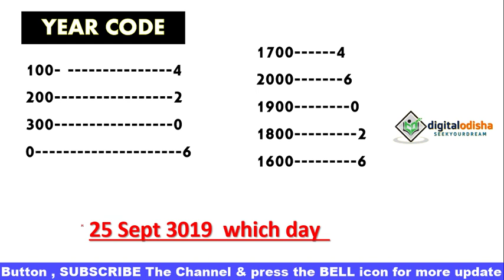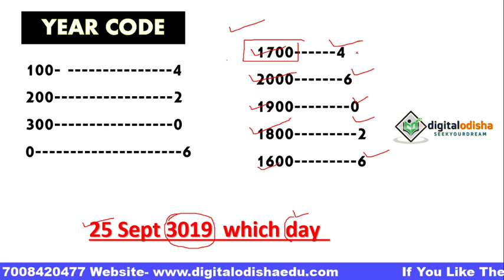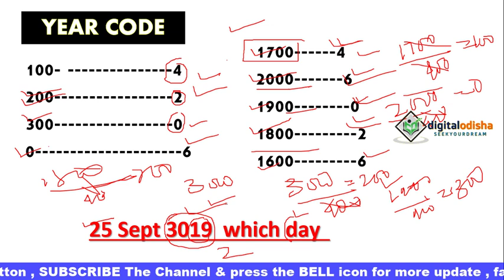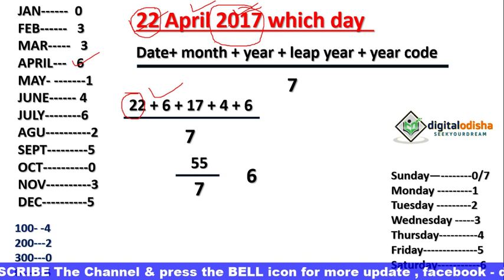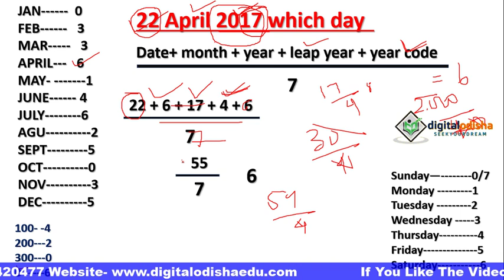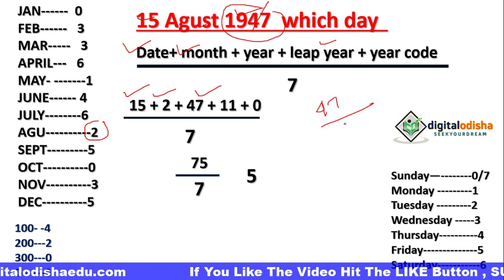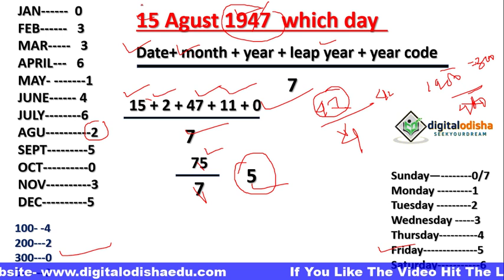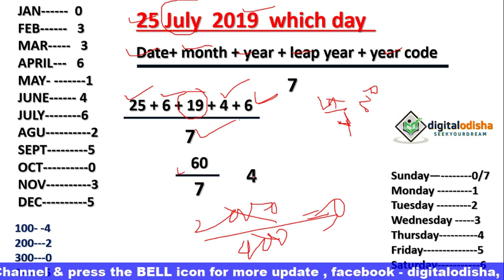Calendar Trick Odia || part- 1 || Reasoning Trick odia Calendar || RAILWAY || GROUP D || NTPC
Dear aspirants,
As you all know, RRB NTPC Exam will be held in the month of June-September 2019. So we are here to help you with the Reasonoing subject. We are providing daily reasoing class with odia language, which will help you to score good marks in this section. We aim to provide the best study material to our readers with exam level questions to help them get used to the recent pattern. In this video I try to discuss the reasoning Calender with odia language which is help you to your next exam.
PART-1
calenderpart-1